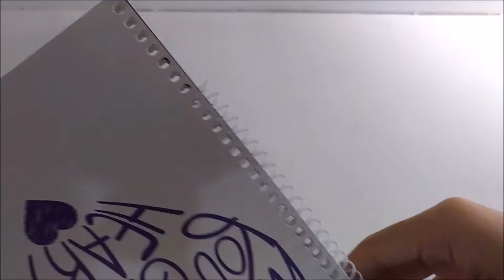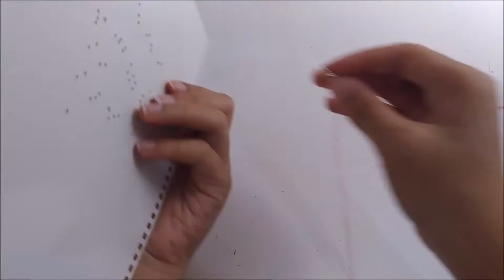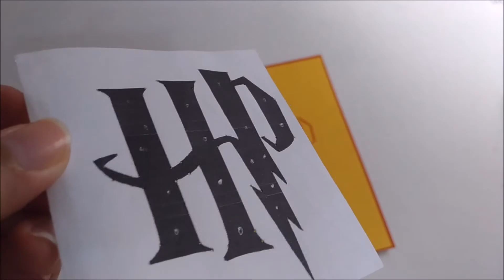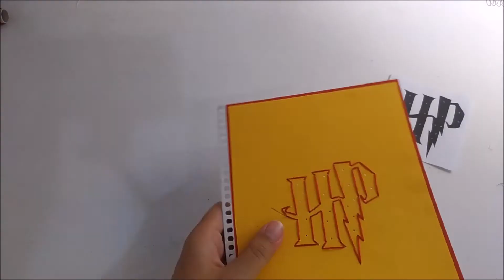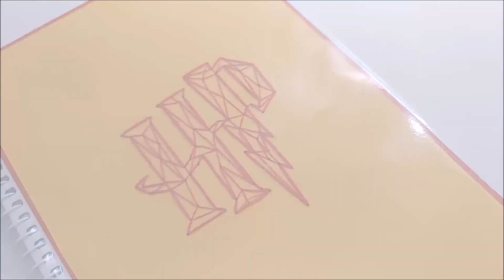DIY Embroidered Harry Potter Notebook Cover // DIY Philippines // Monica Yap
♥Read Me!♥

Hi! In this video I showed to you how to make a Harry Potter Inspired Notebook / Harry Potter Embroidered Notebook Cover. It is very easy and fun to make.

Do you want mine? I got you!